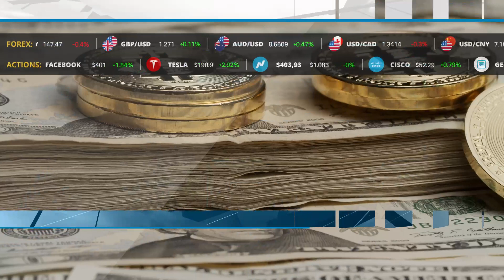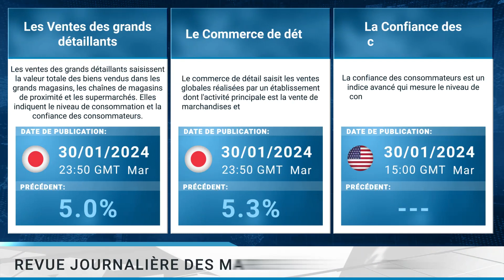Arise Academy FR Revue journalière des marchés 30 01 2024